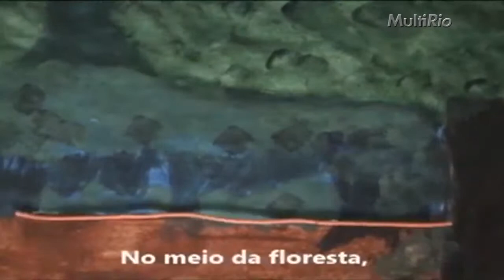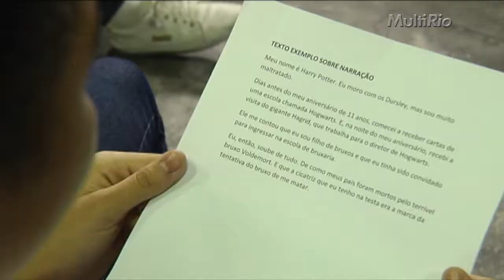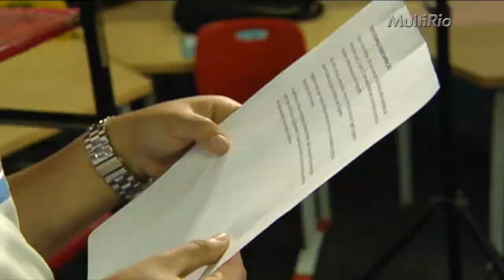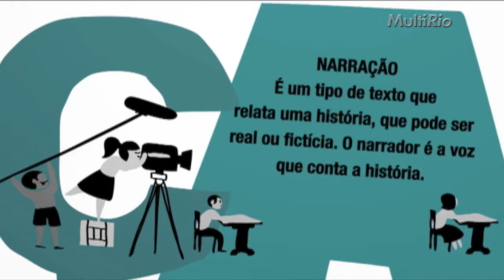Apurinã etc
Alunos da E.M. Conjunto Praia da Bandeira assistem a vídeos produzidos por outros estudantes da Rede e dão suas opiniões. Eles também participam de uma dinâmica sobre narração. Filmes exibidos: Apurinã (Ciep Poeta Cruz e Sousa) e Pato gordo e pato magro (E.M. Roberto Burle Marx).